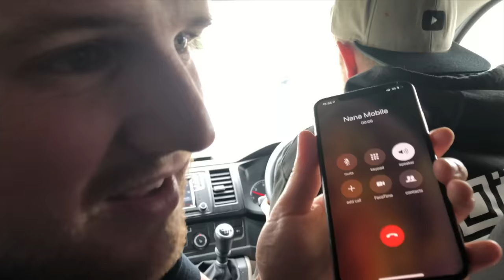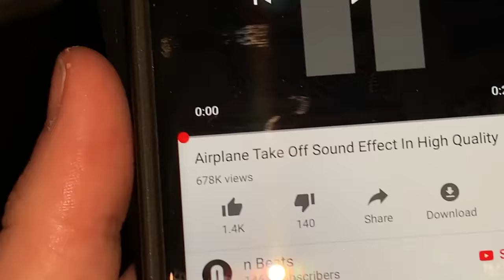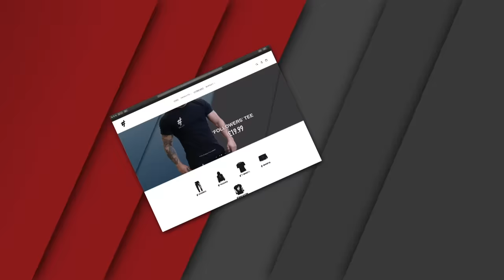LOCKED MY BRO IN A SUITCASE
I thought I'd tell my bro Elliot that a suitcase company wanted to sponsor him after his travel vlogs and that he had to be their mascot. Of course Elliot's stupid enough to believe me, got in the suitcase and we've never let him back out! SORRY BRO!

PLEASE DO NOT TRY ANY OF THE FOLLOWING PRANKS, THE ARE PREFORMED BY PROFESSIONAL IDIOTS, And not supported by ELLIOT.

SORRY BRO SEASON THREE MERCH AVAILABLE AT: SORRYBRO.COM

KEEP SMILING